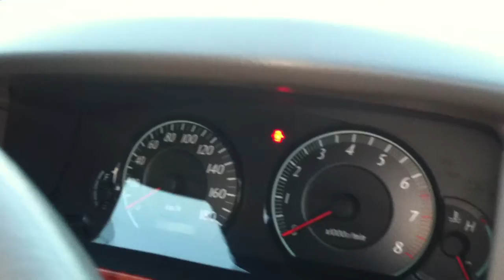2006 toyota crola manual transmition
Japan uss auction Tokyo
the world biggest and largest auction